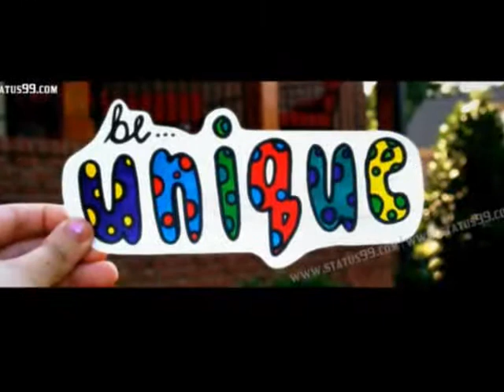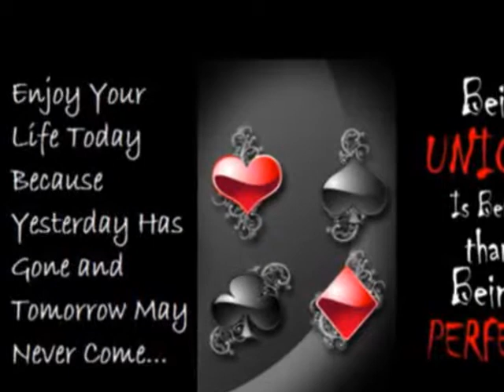Unique Wallpaper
Unique United